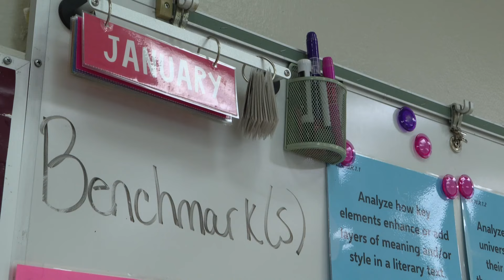DCPS holds School Choice showcase at Andrew Jackson High School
Andrew Jackson High School offered four tours on Saturday. Middle and high school families can learn more about school choice opportunities at DCSP's website.